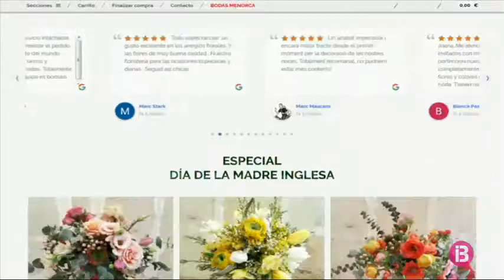Un portal on line de comerços locals per lluitar contra Amazon